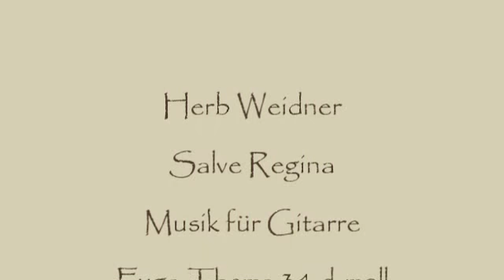Herb Weidner Salve Regina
Salve Regina gratia plena ... Music for Guitar in d-minor on fuga thema 34. Painting by Jan van Eyck "Madonna in Church" (1426)